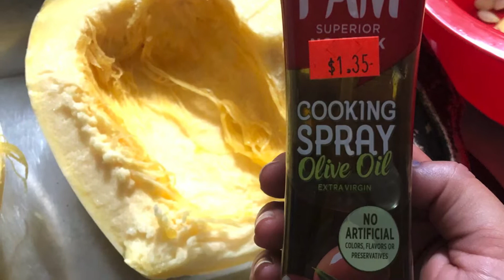Roasted Spaghetti Squash recipe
Enjoy this easy roasted spaghetti squash recipe.